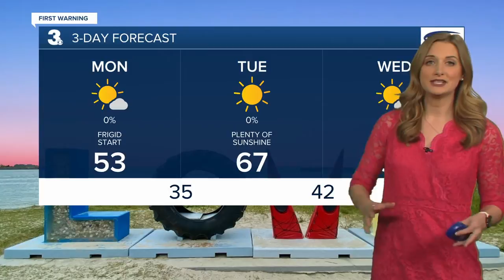Late Sunday Webcast